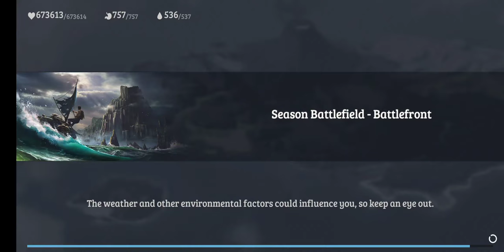Lost In Blue ( terrible lag)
Game will suck you dry and then steal the lint out your pockets.